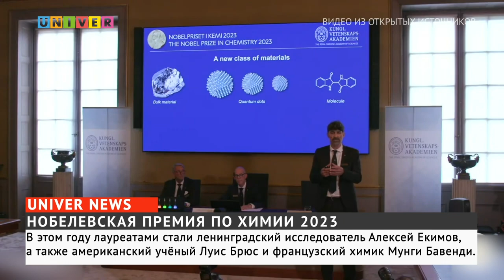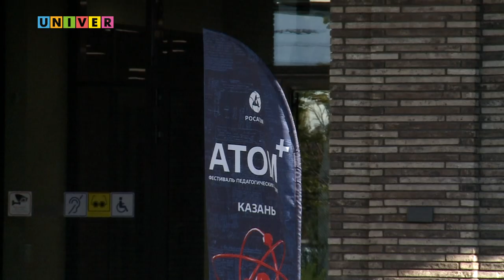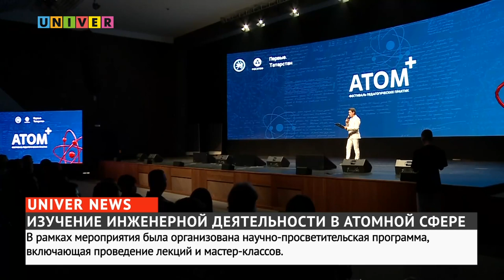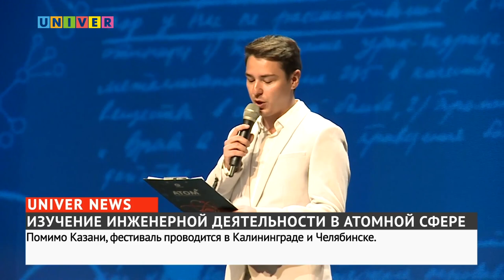Новости UNIVERNEWS от 06.10.2023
01:55 - С 1956 года единственным советским лауреатом Нобелевской премии по химии был физико-химик Николай Семёнов, который был награждён за разработку теории цепных реакций. Не так давно комитет Королевской академии наук объявил лауреатов 2023 года- ими стали ленинградский исследователь Алексей Екимов, американский учёный Луис Брюс и французский химик Мунги Бавенди за открытие и синтез квантовых точек

05:42 - С каждым годом количество людей, заболевших педикулёзом, не только не уменьшается, но даже увеличивается. Так, в России заболеваемость составляет 178-224 случая на 100 000 населения – это около 300 000 больных ежегодно. Кто же такие эти вши и как помочь себе не заболеть ими?

09:55 - В казанском IT-парке имени Башира Рамеева стартовал фестиваль «Атом+». Тема атомной сферы в последнее время стала наиболее актуальной, так как 2024 год в республике объявлен Раисом Татарстана Рустамом Миннихановым Годом научно-технологического развития. Казань выбрана первым городом для популяризации науки

12:35 - День первокурсника набирает обороты! 5 октября В здании культурно–спортивного комплекса УНИКС с творческими номерами выступили коллективы Института математики и механики имени Николая Ивановича Лобачевского и Института фундаментальной медицины и биологии. О сюжетных линиях концерта и уникальных творческих номерах - далее